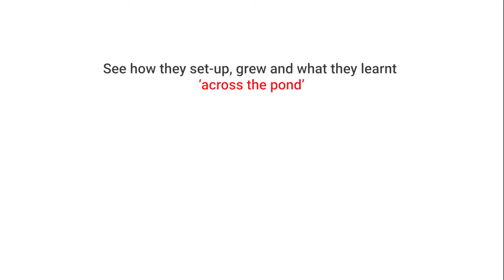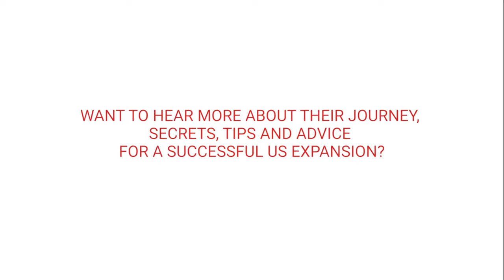Four Companies on a Mission: A Road Map To Successful US Expansion - The Trailer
Four UK entrepreneurs tell their companies’ stories and reveal amazing truths, insights and advice on how to successfully compete on American soil.

★★★ Find out about the GTM Global international Expansion Programme and how you can get FREE help and advice to support your global market-entry and growth plans

★★★ This year, GTM Global will be running 40+ FREE workshops, 1-2-1 clinics and seminars for UK tech and digital scale-ups. View our programme schedule to find a workshop that fits your needs

★★★ About GTM Global ★★★
GTM Global connects UK digital and tech scale-up brands with a designated panel of experts including government, trade bodies and commercial partners who provide on-going advice and guidance on go-to-market strategy and international expansion planning.

What you can expect from the GTM Workshop Programme:

This workshop is part of the GTM programme which supports mid-market digital and tech companies on their international expansion journeys. By participating in the programme you can expect a mix of the following:

♥ Advice & guidance from experts in international trade
♥ Export readiness audits & market research reports
♥ Access to a network of in-country specialists & trade partners
♥ Go-to-market strategy development & market expansion planning
♥ Compliance, regulatory & risk management planning
♥ In-country distribution, sales & business development services
♥ Access to overseas EDOs, accelerator programs & government support
♥ Funding via an international network of investors & VCs
♥ Curated promotions & offers for businesses transacting overseas